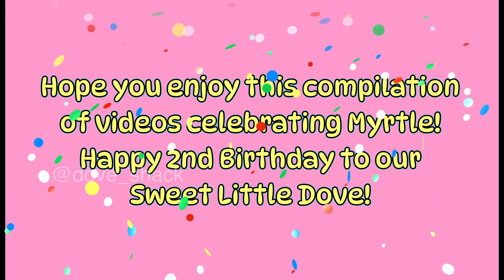❤️ Myrtle’s Special! (Our Dove Turns 2) 🎂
Happy Birthday to our Dove, Myrtle! She is 2 years old today! I've put together some of my favorite clips from when she first came to us when she was only 8 days old. Hope you enjoy!